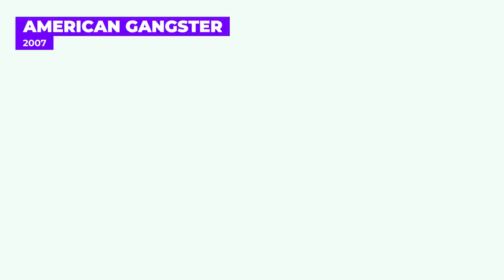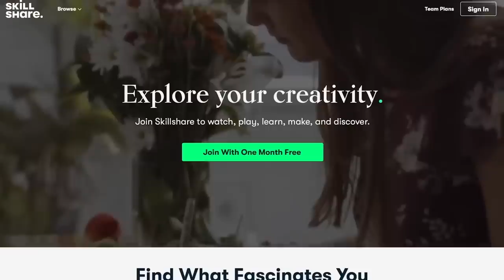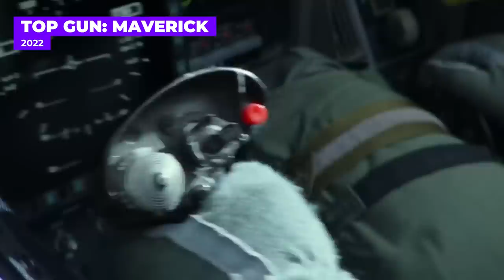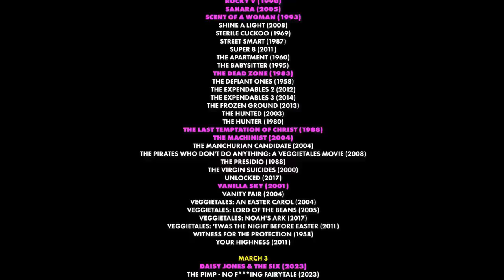Prime Video FINALLY Includes Some Great Movies!